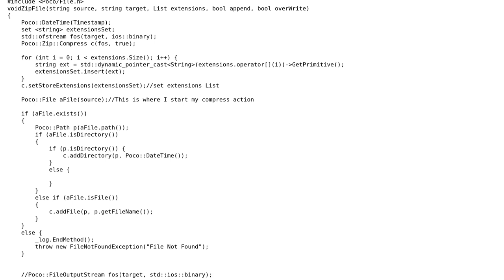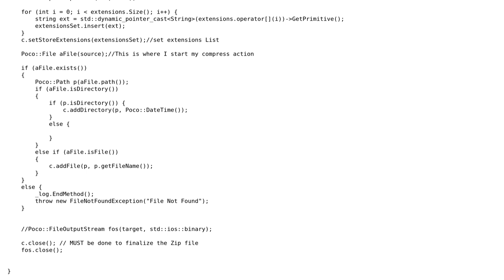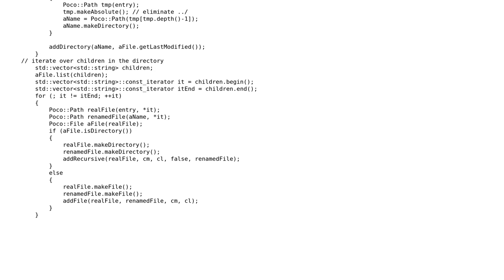How to use Poco::ZIP to compress/decompress zip file?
With thanks & praise to God, and with thanks to the many people who have made this project possible! | Content (except music & images) licensed under CC BY-SA | Music | Images & others | With thanks to user Paul user Nguyen Duc Tam and the Stack Exchange Network Trademarks are property of their respective owners. You are responsible for your own actions.